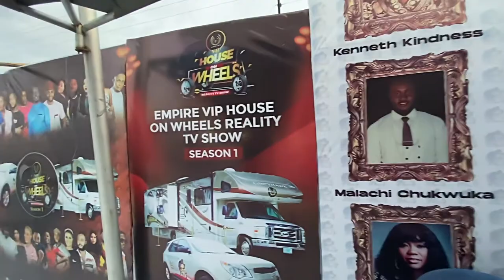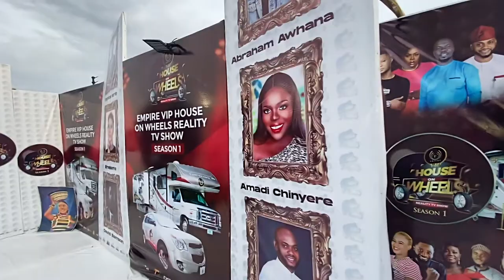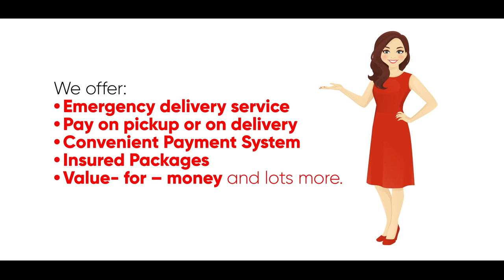Empire VIP House on Wheels Reality TV Show. Ruth Vader interview Busmate on PMI Lagos Nigeria.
Empire VIP House on Wheels Reality  TV Show. Ruth Vader interview Busmate on Platform Media International Lagos Nigeria.